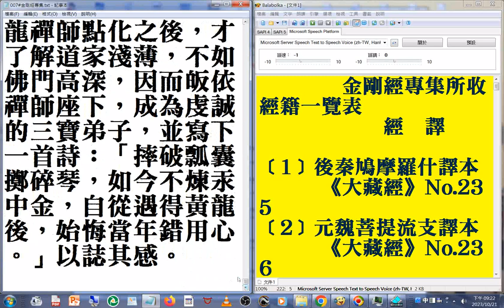昔時呂洞賓被黃龍禪師點化之後，才了解道家淺薄，不如佛門高深，因而皈依禪師座下，成為虔誠的三寶弟子，並寫下一首詩：「摔破瓢囊擲碎琴，如今不煉汞中金，自從遇得黃龍後，始悔當年錯用心。」以誌其感